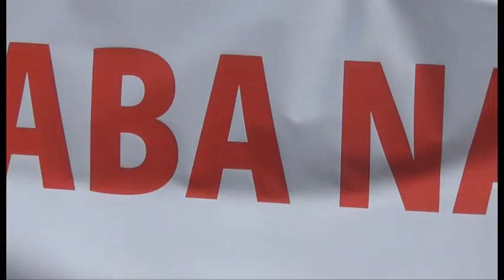Protest podrške Marku Milačiću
Snimio: Zoran Bojović
22. avgust, 2013.
Podgorica